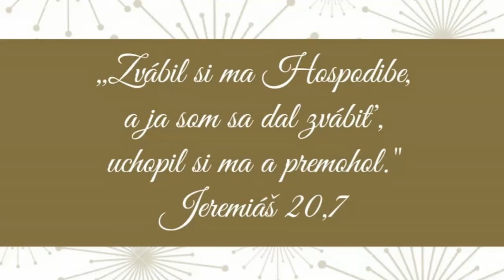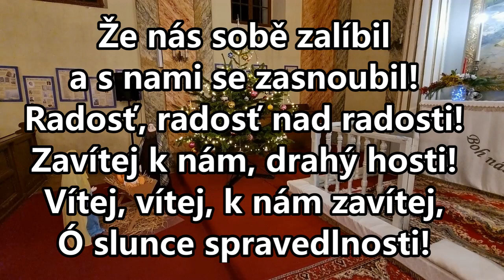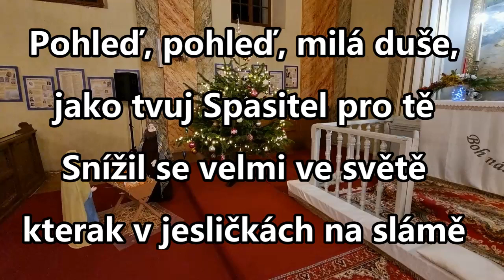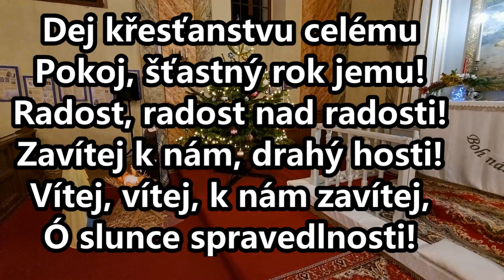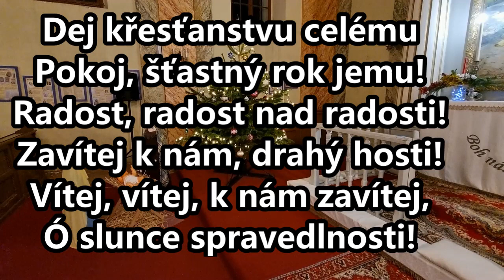1 slávnosť vianočná 2021